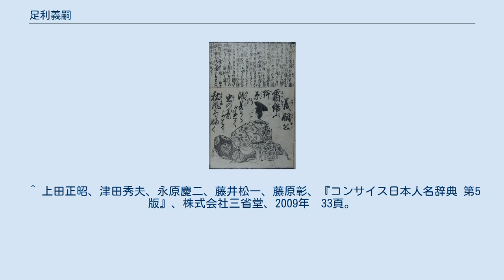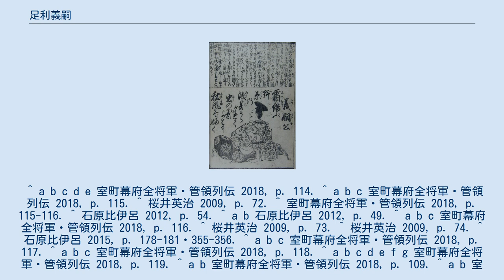足利義嗣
足利 義嗣（あしかが よしつぐ）は、室町時代の武家、公卿。
室町幕府3代将軍足利義満の子で、4代将軍足利義持の弟にあたる。
 応永元年（1394年）、足利義満と評定衆摂津能秀の娘、春日局の子として生まれた。
幼名は鶴若丸で、誕生日は不明であるが四男か五男である。
同年、義満の嫡子義持が将軍職に就いた。
庶子であった鶴若丸は同年生まれの春寅丸（後の足利義教）とともに僧侶となることが予定されており、梶井門跡に入室した。
 しかし応永15年（1408年）2月15日、義満は鶴若丸を連れて参内した。
鶴若丸は元服しておらず、「童殿上」と呼ばれる異例の事態だった。
 3月4日、鶴若丸は従五位下に叙せられた。
3月8日からは後小松天皇が北山第に行幸することになっており、笙の演奏に長けていた鶴若丸の叙爵は、足利氏に公卿の素質があることを示す義満の狙いがあったとされる。
行幸中の3月24日、正五位下左馬頭に叙任、さらに同月28日には邸宅を提供した報賞として従四位下に叙せられ、翌日には左近衛中将に任ぜられた。
左馬頭は武家では将軍と鎌倉公方のみが任官できる官職であり、近衛中将に任官できるのも将軍のみであり、これらの措置は義満の偏愛によるものと見られている。
さらにこの間には後小松天皇から盃を賜っているが、元服前の例は当時存在していなかった。
4月25日には、内裏清涼殿で元服を行った。
加冠役は内大臣二条満基、理髪役は頭左大弁烏丸豊光が務めた。
将軍家の加冠役は父親か管領が務めるのが通例であり、公家の加冠役はきわめて異例であった。
さらに内裏において紫宸殿以外の場所で元服を行うのは親王や摂家並の形式であり、伏見宮貞成親王は『椿葉記』において「親王御元服の準拠」としている。
これにより義嗣は「若宮」と呼ばれるようになった。
同日夜の除目で従三位参議に任官した。
 容姿端麗で才気があり異例の昇進を見て、義満が義嗣を後継者と考えていると予測した武将や公家も多かったようである。
義満の皇位簒奪の意図を指摘する立場からは、義嗣を皇位につける意図があったのではないかとする見解も存在する。
この立場に立つ今谷明は義嗣の元服は立太子に基づくものであると推測しているが、森茂暁は皇太子ではなく親王扱いに過ぎないと否定している。
また桜井英治は義嗣が皇位についたとしても、犬猿の仲である将軍義持と並立する形となるのは不可能だとしている。
石原比伊呂は義満の皇位簒奪を否定する立場から、自身の公家としての役割のうち将軍職とは関わりのない部分を義嗣に担わせて、後継者である義持の負担を軽減させる方針の下で行われたと見ている。
だが、義持は足利将軍家は「裏方」に徹するべきとの考えから義満の朝廷関与のあり方を否定し、義嗣の排除に至る要因になったとみている。
 しかし義嗣元服の3日後、義満は病の床につき、5月6日に死去した。
 義満の死後、義嗣は「新御所」と呼ばれるようになった。
6月7日、義持が北山第に移り、義嗣は母春日局の屋敷に移った。
 翌応永16年（1409年）1月5日には正三位に昇進、義持が三条坊門殿を築くと、義嗣のためにも同じ三条坊門に屋敷が建造されている。
閏3月23日には加賀権守、同年7月23日には権中納言に任官した。
 応永18年（1411年）11月25日には権大納言、11月28日に従二位、応永19年（1412年）9月14日には院司、応永21年（1414年）1月5日には正二位に叙せられる。
 義持と義嗣は、この間記録に残るだけでも6年間に10度以上連れ立って御成や参内を行っている。
 応永23年（1416年）10月29日の深夜、義嗣は山城国高雄に出奔し、出家した。
おりから鎌倉府において前関東管領の上杉禅秀が鎌倉公方の足利持氏を襲撃する事件が起きており（上杉禅秀の乱）、幕府が持氏を支持することを決めたのがこの日であった。
禅秀は義嗣の妾の父であり、義嗣の行動は禅秀との連携と見られた。
義嗣は侍所によって逮捕され、仁和寺、次いで相国寺林光院へ幽閉された。
管領の細川満元は義嗣の糾問に反対したが、前管領の畠山満家は義嗣の切腹を求めて対立した。
11月下旬には、満元と斯波義重、赤松義則らが事件に関与していた疑いが持ち上がっている。
近臣の山科教孝、日野持光は加賀に流罪となり、途中で殺害された。
 応永25年（1418年）1月24日、義嗣は義持の命を受けた富樫満成により殺害、もしくは自害した。
享年25。
義嗣の死については畠山満家と満成が共...